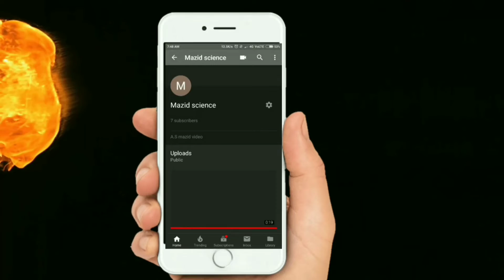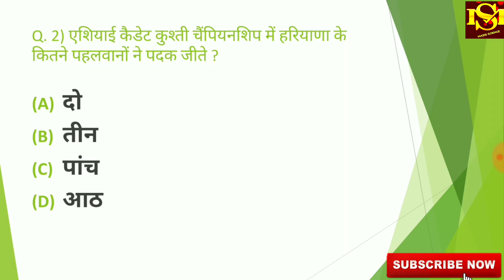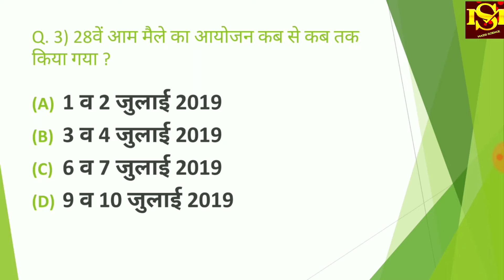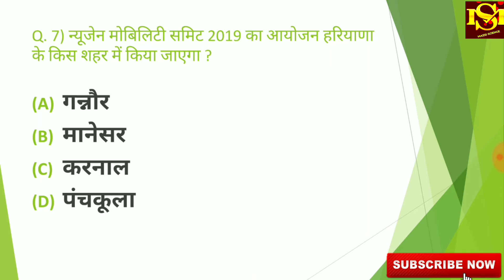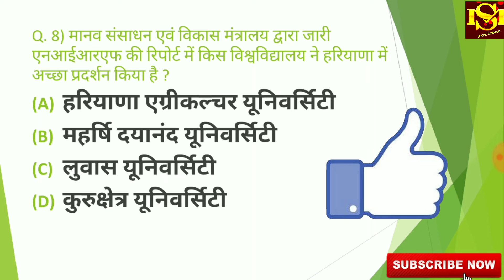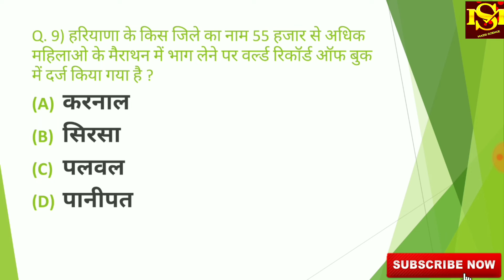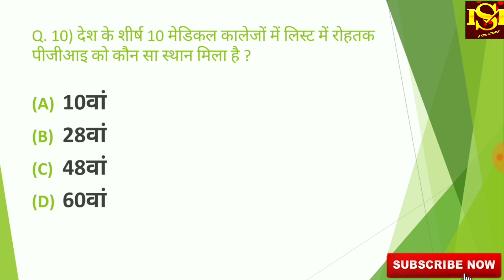हरियाणा करंट अफेयर 2019(PART:-14) MOST IMPORTANT QUESTION ALL EXAM IN HARYANA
हरियाणा करंट अफेयर 2019 (PART :-1)

हरियाणा करंट अफेयर 2019(PART :-2)

हरियाणा करंट अफेयर 2019(PART :-3)

हरियाणा करंट अफेयर 2019 (PART:-4)

हरियाणा करंट अफेयर 2019(PART:-5)

हरियाणा करंट अफेयर 2019(PART:-6)

हरियाणा करंट अफेयर 2019(PART:-7)

हरियाणा करंट अफेयर 2019( PART:-8)

हरियाणा करंट अफेयर 2019( PART:-9)

हरियाणा करंट अफेयर 2019(PART:-10)

हरियाणा करंट अफेयर 2019(PART:-11)

हरियाणा करंट अफेयर 2019( PART:-12)

हरियाणा करंट अफेयर 2019(PART:-13)